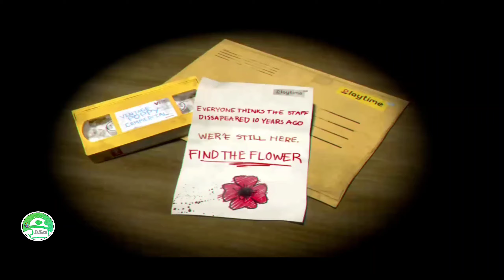Poppy Playtime Mobile Chapter 1. Android Gameplay (Offline) 2024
Poppy Playtime Chapter 1. A Tight Squeeze. Horror Game On Android

Game Mode: Offline
Size     : 563mb
Offered By  : MOB ENTERTAINMENT
Device   : POCO F5
Ram  : 12gb

▬▬▬ Description ▬▬▬
The Official Poppy Playtime Mobile Game!

Welcome to Playtime Co.!Playtime Co. was once the king of the toy manufacturing industry... until everybody inside of the factory one day disappeared into thin air. Now, years later, you must explore the abandoned factory and uncover the truth.

The ToysThe toys of Playtime Co. are a lively bunch! From Bot to Huggy, Catbee to Poppy, Playtime does it all! As long as you're at Playtime Co., why not pay the toys a little visit? You might just make a few friends...